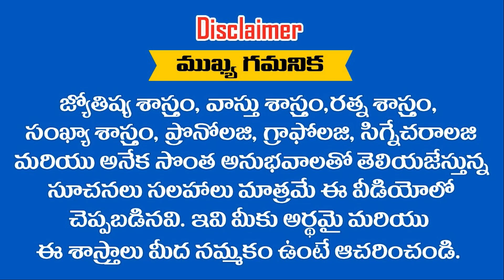నవంబర్ 8 కార్తీక పౌర్ణమి + చంద్రగ్రహణం ఈ 4 రాశులకు అఖండ ధన కీర్తి కుబేర యోగం || Ramm Krish Nihan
నవంబర్ 8 కార్తీక పౌర్ణమి + చంద్రగ్రహణం ఈ రాశులకు అఖండ ధన కీర్తి కుబేర యోగం || Ramm Krish Nihan